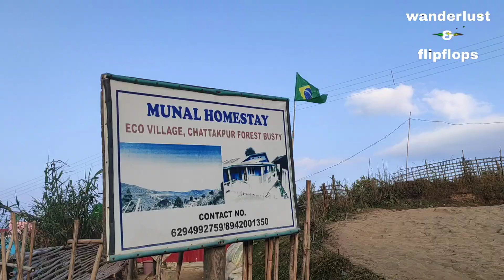Kanchenjunga view from Chatakpur Watch tower